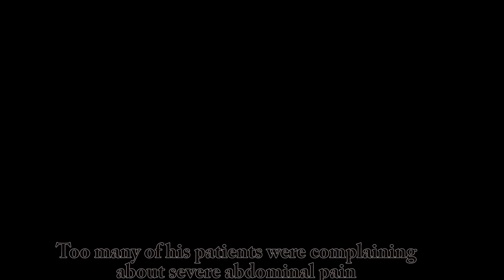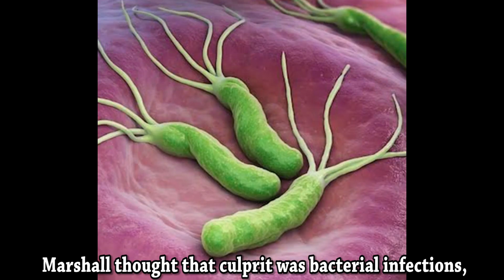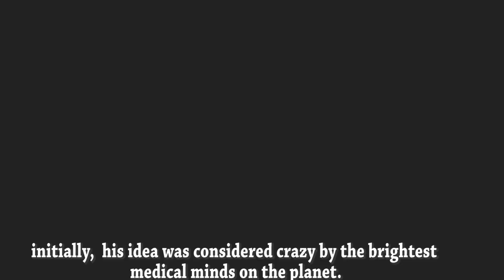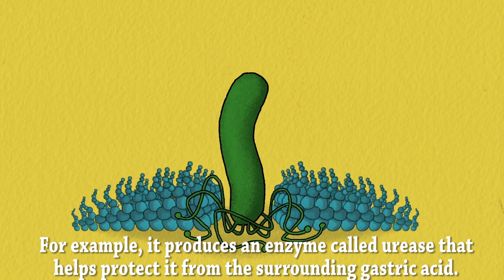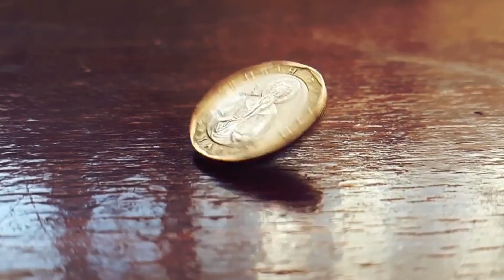Secret # Behind Stomach Ulcer #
Welcome to iconic nature cure channel

In 1984 an enterprising Australian doctor decided ta take a risk, too many of his patients were complaining about severe abdominal pain due to stomach ulcers which are source in the lining of the upper intestinal tract, at that time few effective treatments for ulcer existed and many sufferers required hospitalization often surgery desperate for the answers dr.marshall swallowed a clouded broth of bacteria collected from the stomach of one of his patients,

 soon Dr .maarshal was experiencing the same abdominal pain bloating and vomiting . 10 days later, a camera called endoscope appeared inside his insides Marshall's stomach was turning with the same bacteria as his patients had. He'd also developed gastritis, a severe inflammation of the stomach, the Hallmark precursor of ulcers.

 Dr. Marshall's idea challenged a misconception that still persists this day that ulcers are caused by stress, food or so much stomach acid. Marshall thought that culprit was bacterial infections, initially,  his idea was considered crazy by the brightest medical minds on the planet. But in 2005, he and Dr.( Name) received the ultimate validation when they were awarded the Nobel prize for medicine.

 Our stomachs are J shaped organs which surprisingly intricate ecosystem a wash in the hormones and chemicals. The stomach is under constant attack by digestive enzymes, bikes, proteins, microbes, and the stomach's own acid. In response, it produces bicarbonate, mucous, and phospholipids called prostaglandins to maintain the integrity of its own lining. This delicate process Is constantly recorded and referred to as mucosal defense.

Since the mid-1800's doctors thought that stress alone caused most stomach ulcers. Patients were given antidepressants or tranquilizers and told to visit health spas. This belief eventually shifted to the related Of spicy food and stress as culprits yet no convincing study has ever demonstrated that emotional upset and psychological distress or spicy food directly causes ulcer disease .

 By the mid 20 th century it was widely accepted that excess hydrochloric acid prompted the stomach to eat itself. proven proponents  of this idea were referred to as the acid mafia . The biggest hole in this theory was that antacids only provide temporary relief .

We now know that some rare ulcers are indeed caused by too much hydrochloric acid but they make up less than 1% of all cases . Dr.maarshall and Dr.( Name) pinpointed a spiral shaped bacteria called helicobacter pylori or H.pylori as the real offender . H.pylori is one of humanity's oldest most frequent companions having joined us atleast 50000 years  ago and now found in 50% of people. Previously we thought that stomach was sterile on account of it  being such an  acidic hostile environment,

 yet H pylori survives acidic turmoli of the stomach with a variety of features that disturbed mucosal defense in it's favour. For example, it produces an enzyme called urease that helps protect it from the surrounding gastric acid. H pylori can make over 15000 proteins many of which are dedicated to maximize it's virulence , we still have unanswered questions like why specific people develop ulcers at particular times,  however we know individual genetics ,  medical problms , use of certain medications , smoking and the genetic diversity of the helico batcer strain all play a role , in particular, certain pain medications used to reduce inflammation in joints have been discovered to work with h pylori to create more severe stomach ulcers .

Dr maarshall ended up being fine after his famous dangerous experiment , he ingested a course of antibiotics similar to the ones taken now for ulcers , to be treated by simple antibiotics is the modern trail for the disease which previously needed surgery . Maarshal's work also reminded us that scientific progress Is not always smooth but there is value of interesting your proverbial and sometimes literal gut.

   ► About Dr. Jayandh.
Naturopathy Doctor and yoga Researcher. (Boys)
After completing the 5 1/2 Yr medical course now He is running a successful clinic in Tirunelveli.
" ABOUT DR.JAYANDH "

1. World record holder
2. Indian book of the record holder.
3. State-level photography award winner.
4. Best speaker award winner.
5. He is contacting a lot of medical awareness programs.
6. He had work experience from Delhi, Pune, Bombay, Kerela, Karnataka, Chennai, Madurai, Trichy.